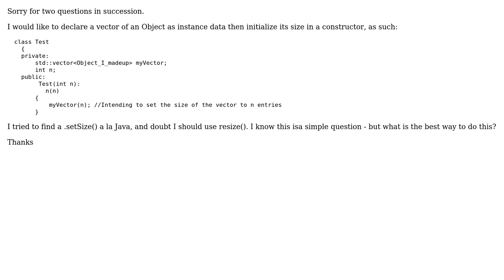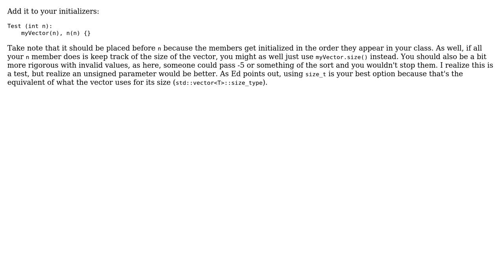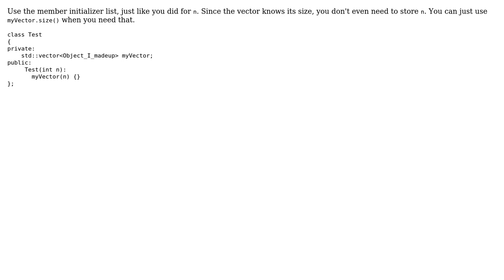C++ : Initializing vector based on constructor param (3 Solutions!!)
C++ : Initializing vector based on constructor param

With thanks & praise to God, and with thanks to the many people who have made this project possible! | Content (except music & images) licensed under CC BY-SA | Music | Images & others | With thanks to user R. Martinho Fernandes user PinkElephantsOnParade user Ed S. user chris and the Stack Exchange Network Trademarks are property of their respective owners. You are responsible for your own actions.